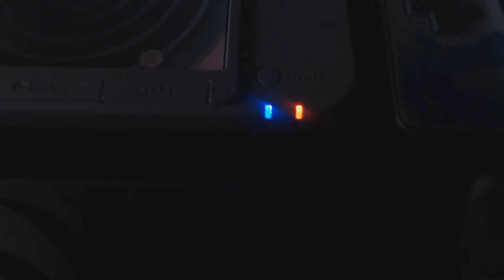[ISHC 2019 #65] 2nd Léopardus Shiny / Shiny Liepard 15.410 RE's